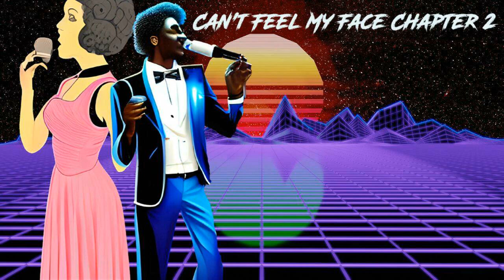VOCALOID 5 Original - Can't Feel my face chapter 2 - Ft Amy and Chris Offical Instrumental